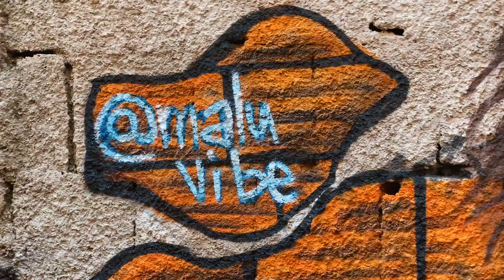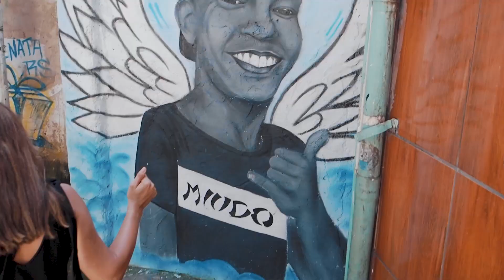DÜNYANIN EN TEHLİKELİ MAHALLESİNDE SAMBA YAPTIK! (Favelanın Eğlenceli Yüzü)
RIO DE JANEIRO’da yaklaşık 3 hafta geçirdik. Her gün birbirinden farklı sürprizler karşımıza çıktı. En ilginç günlerden biri kesinlikle FAVELA turu yaptığımız gün oldu.

City of GOD filmini izleyen varsa, o filmdeki sahnelerin gerçek olduğunu kanıtlayan bir tur yaşadık. İzlemediyseniz filmi mutlaka izleyin!

RIO’nun gecekondu mahallesi FAVELA’nın ne kadar tehlikeli bir yer olduğunu, silahlar, çatışmalar ve uyuşturucu çetelerini anlattığımız videomuza bakıp sonra bunu izleseniz bizce daha iyi olur :)

Bu videoda ise RIO DE JANEIRO gecekondu mahallesi FAVELA’nın diğer yüzünü göreceksiniz. Rengarenk, sıcacık, dans ve samimiyet dolu sohbetlerle geçen bir bölüm.

Sonuna geldiğinizde kendinizi Brezilya’nın yerel dansı dövüş ve dansı birleştiren CAPOEIRA’ya bırakın. Adını duyunca bile müzik zihninizde canlandı dimi?

“Paranauê, paranauê, Paraná
Paranauê, paranauê, Paraná”

Bir gün RIO DA JANEIRO’ya giderseniz mutlaka FAVELA turu yapın. Bu deneyimi yaşamanız lazım.

Bizim rehberimiz CAIO’nun whatsapp numarasını da buraya bırakıyoruz. Ulaşan selam söylesin: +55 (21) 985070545

Bizi ve keyifli hikayemizi takip edin!

Diğer Videolarımız

Biz Kimiz?

Biz 2 seyahat tutkunu aşık, Miray ve Tolga, içimizdeki keşfetme arzusunu daha fazla bastıramadık ve yaklaşık 10 yıllık kurumsal hayatımızın ardından, istifa ettik, evimizi kapattık ve dünyaturu ‘na çıktık.

“Keyifliyim” dediğimiz anları biriktirmek üzere dünyanın farklı köşelerini keşfe çıktık.

Seyahat maceralarımızı, karı-koca atışmalarımızı ve tam zamanlı olarak yollarda geçen hayatımızı, sosyal medyada ‘keyifliyim’ hesaplarımızdan 2015 yılından beri paylaşmaya devam ediyoruz.

28 Şubat 2018 tarihinde, evimize son kez bakıp, kapıyı kapatıp gittiğimizde olmadı 6 ay sonra geri döneriz diye başladığımız bu yolculuk 600 günü aştı. Artık ne gün sayıyoruz, ne de gittiğimiz ülkeleri.. Bizim için önemli olan sayılardan çok hislerimiz ve anılarımız diyoruz ve şimdi geriye dönüp bakınca “iyi ki de yapmışız” diye ekliyoruz.

Bu kanalda farklı ülkelere şehirlere yaptığımız gezi anılarımızı, Dünyanın en sıradışı deneyimlerini, en güzel ve özel otellerini ve Dünyanın farklı köşelerinden hayat hikayelerini bulacaksınız. gezivlog’larımızla bizimle birlikte seyahat eder gibi hissetmenizi sağlayıp, farklı bilgileri araya serpiştirmeye çalışıyoruz.

Umarız siz de bizimle birlikte bu dünyaturu ’na ortak olursunuz!

Hoşçakalın, keyifle kalın!
Miray ve Tolga